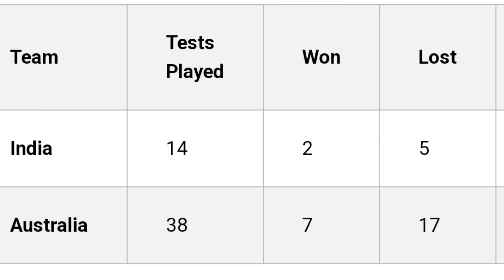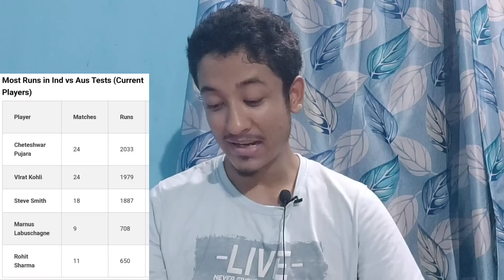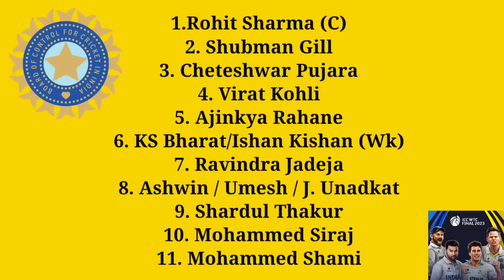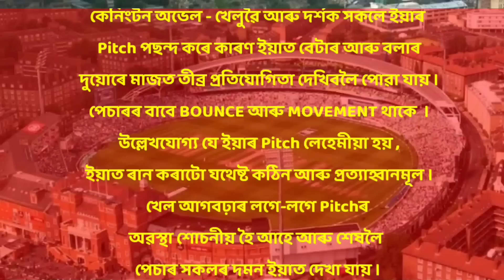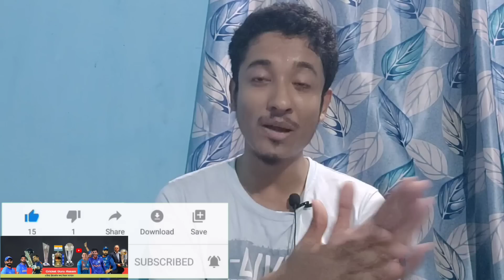WTC Final | The Ultimate Test | IND Vs AUS | PREVIEW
India Vs Australia, WTC FINAL 2023 at Kennington Oval . Preview in Assamese .

ভাৰত আৰু অষ্ট্ৰেলিয়াৰ মাজত হব লগীয়া WTC ফাইনেলত কেনে হব Playing 11, Pitch Report, কাৰ আশা বেছি থাকিব , কোনে ভাল খেলিব - এই বিষয়ে ইয়াত আলোচনা কৰা হৈছে, ভিডিঅ'টো ভাল লাগিলে আমাক লাইক কৰিব আৰু কমেন্ট কৰিব । আপোনালোকৰ এটা-এটা লাইক আৰু এটা-এটা কমেন্টে মোক নতুন ভিডিঅ' আনি থাকিবলৈ বহুত বেছিকৈ উৎসাহিত কৰি তোলে । আৰু লগৰ যিসকল লোকে ক্ৰিকেট খেলি আৰু চাই ভাল পায়, তেওঁলোকলৈ ছেয়াৰ কৰি দিব যদিহে চেনেলত আপুনি নতুন তেতিয়াটো আপোনাক আমি এৰি দিব নোৱাৰিম , সেইবাবে আপুনি আমাৰ এই নতুন প্ৰচেষ্টাক আগবঢ়াই নিবলৈ নতুন হিছাপে চেনেলটোক চাবছক্ৰাইব কৰিব ।